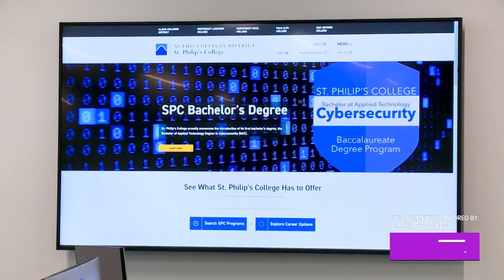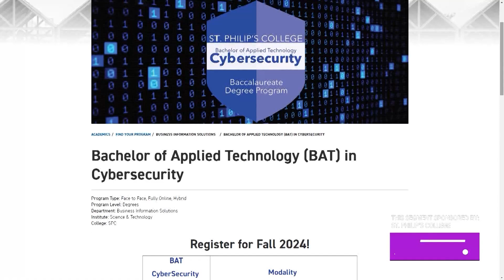St Philips College Cybersecurity Programs Great Day SA Spotlight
KENS 5 Great Day SA spotlight segment on St. Philip's College Cybersecurity Programs.